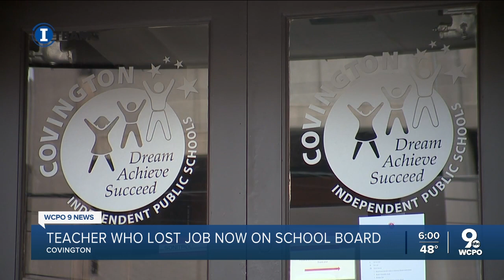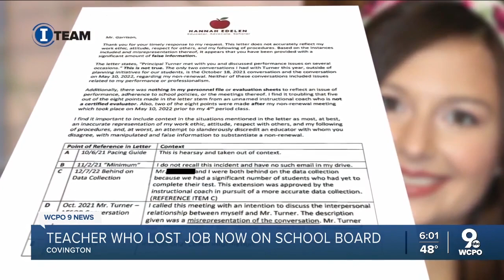Miss Kentucky on school board after superintendent doesn't renew contract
Hannah Edelen, the current Miss Kentucky, was elected to the Covington school board after the superintendent didn't renew her teaching contract due partly to her 'poor work ethic and work attitude.'